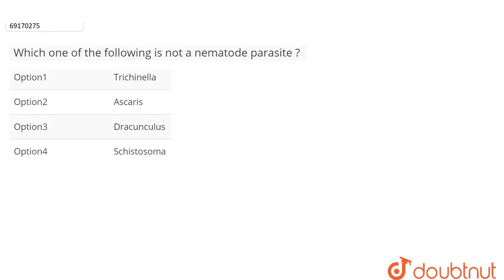Which one of the following is not a nematode parasite ?